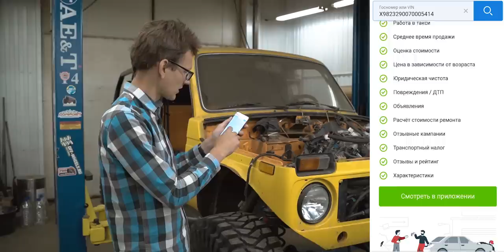Впихнули в Ниву мотор V8, теперь повалит.